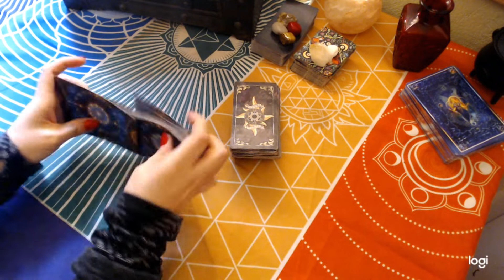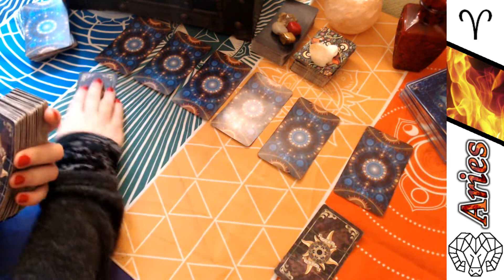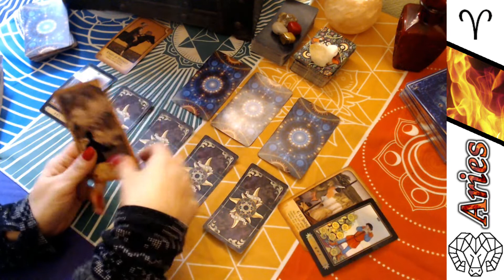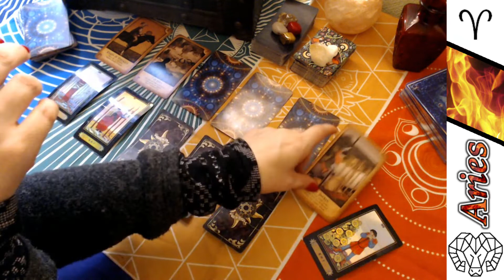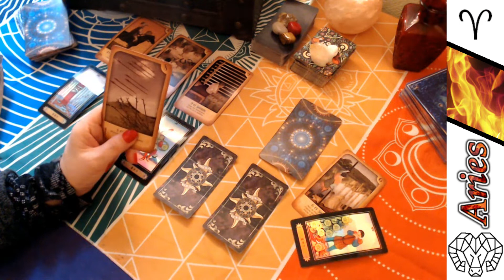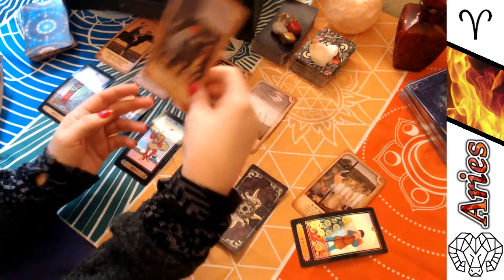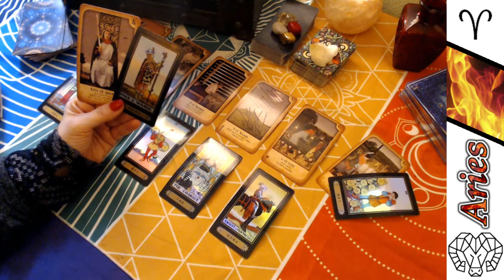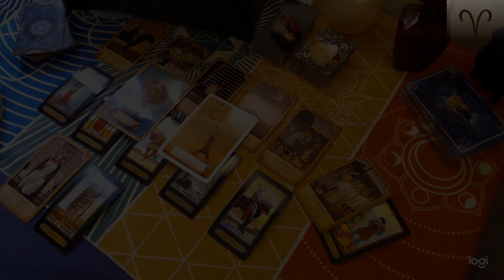ARIES ♈️ Worried You Wasted Your Time on Someone * DECEMBER 1 – 15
ARIES ♈️
Worried You Wasted Your Time on Someone * DECEMBER 1 – 15

Aries Tarot Reading December 2019

The next reading for Aries will be uploaded to this channel on or before December 14 2019